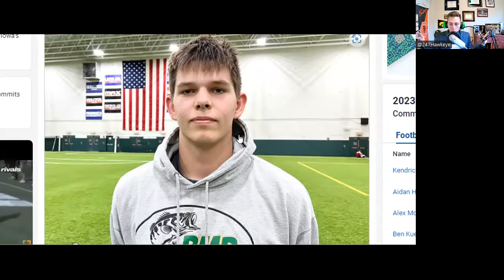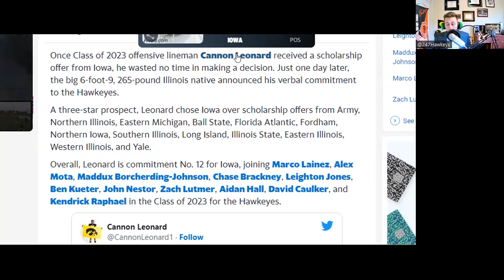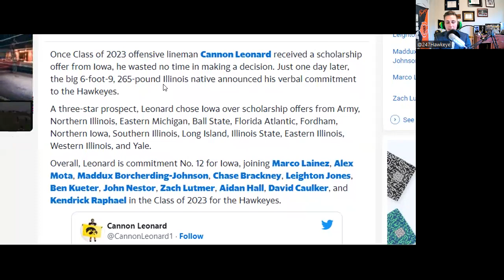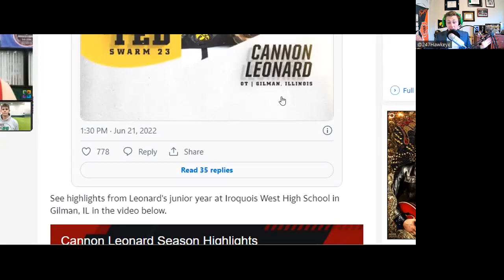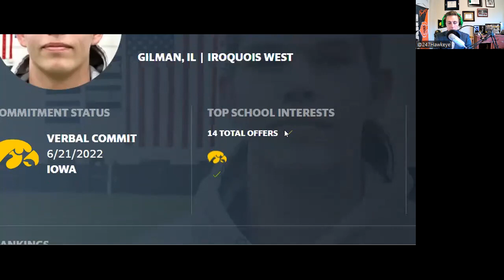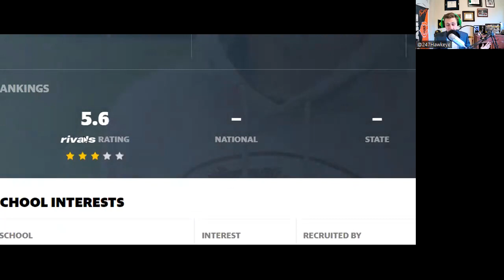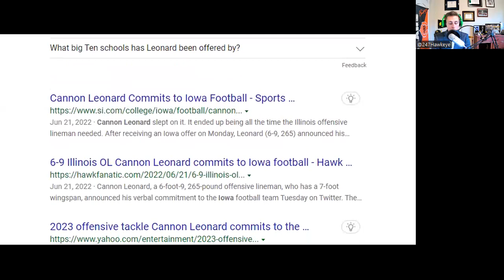Iowa Receives Commitment from MASSIVE 6'9 O-Lineman Cannon Leonard | THOUGHTS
We dive into this commitment and Cannon Leonard's talent on the gridiron

Podcast info